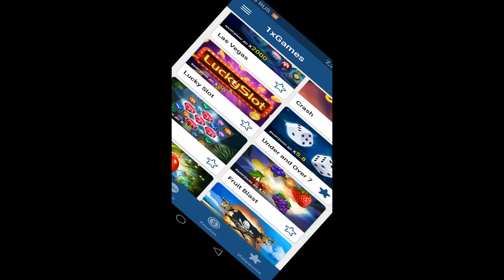CRYSTAL| ПОДНЯЛ С 10.000Р ДО 20.000 СЛИЛ ДО 400Р И СНОВА ПОДНЯЛ ДО 10.000 И СНОВА СЛИЛ! НЕ МОЙ ДЕНЬ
Друзья вся информация в закреплённом коментарии!